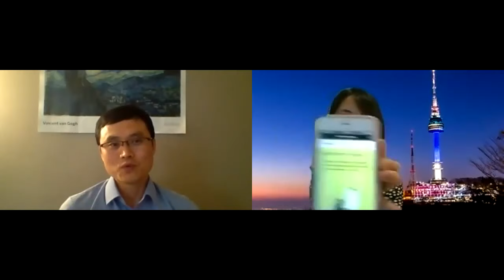[🇺🇸줌인터뷰/EP1]미 증시 현지 분위기는? 폭락 시작인가?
🔹신혜리 기자의 줌인터뷰
뉴욕 현지 금융전문가와 라이브 인터뷰!

➖총 4회로 나눴습니다.

Ep1. 미국 증시 리뷰 & 전망
Ep2. 손정의 효과? 국내 언론이 틀린점!
Ep3. 테슬라, 왜 S&P 빠졌나? 우리가 몰랐던 사실!
Ep4. 미 대선 전망과 주가 영향 분석!